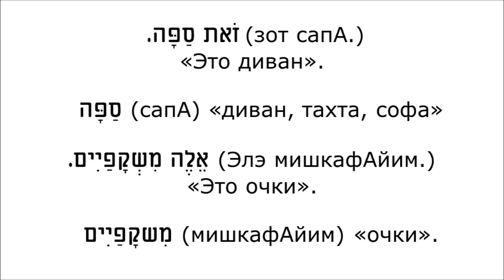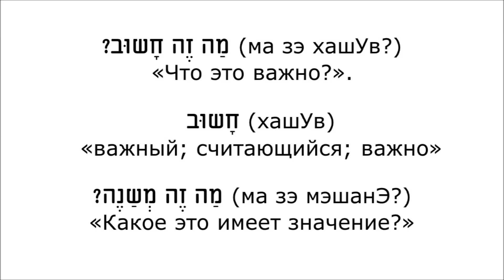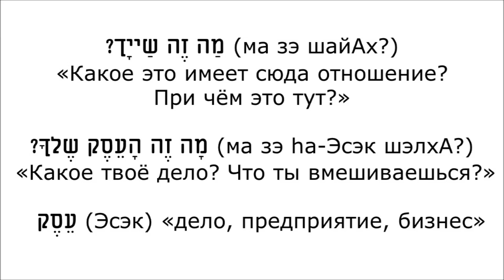Урок № 9. Вопросительное слово «ЧТО»